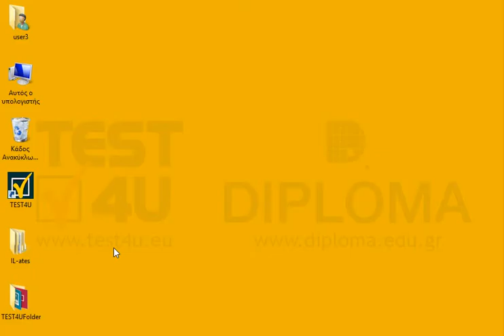Ανοίξτε ένα παράθυρο διαλόγου που θα εμφανίζει πόσα bytes καταλαμβάνουν ακριβώς στο σκληρό δίσκο...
Ανοίξτε ένα παράθυρο διαλόγου που θα εμφανίζει πόσα bytes καταλαμβάνουν ακριβώς στο σκληρό δίσκο τα περιεχόμενα του φακέλου TEST4UFolder της επιφάνειας εργασίας.